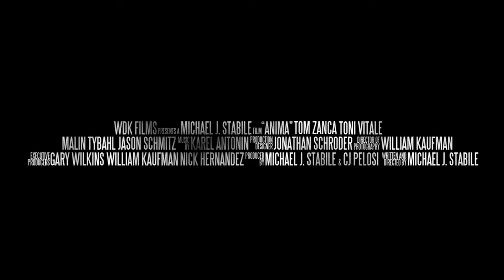Anima Trailer [OFFICIAL]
Plot Summary: A neuroscientist performs a controversial experiment on a death row inmate in hopes to unlock the secrets of the afterlife.

WDK Films Presents. A Michael J Stabile Film. "ANIMA" Tom Zanca. Toni Vitale. Malin Tybahl. Jason Schmitz. Music by Karel Antonin. Production Designer Jonathan Schroder. Director of Photography William Kaufman. Executive Producers Gary Wilkins William Kaufman Nick Hernandez. Produced by Michael J Stabile & CJ Pelosi. Written and Directed by Michael J Stabile.